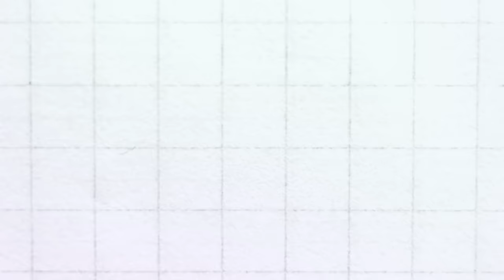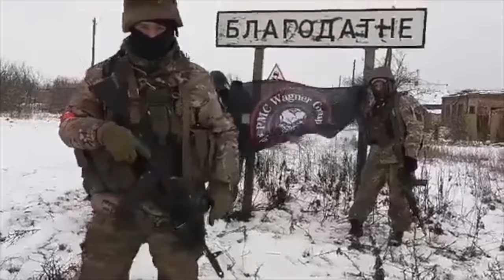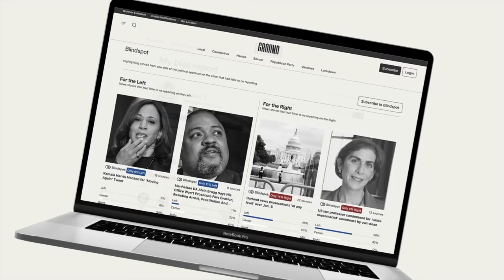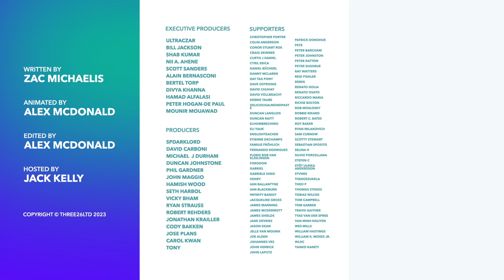How will Wagner’s Mutiny affect Ukraine on the Battlefield?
Ground News Sale: Compare news coverage. Spot media bias. Avoid algorithms.

As the dust settles around Wagner's mutiny, we explore the impacts it will have on the war in Ukraine. How will this affect Russia's offensive and defensive capabilities? And what does this mean for Putin's long term strategy and ultimate objectives?

00:00 Introduction
01:28 Is this the end of Wagner in Ukraine?
03:01 How will this affect Russia tactically?
05:23 How will this affect Russia strategically?
08:10 Ground News